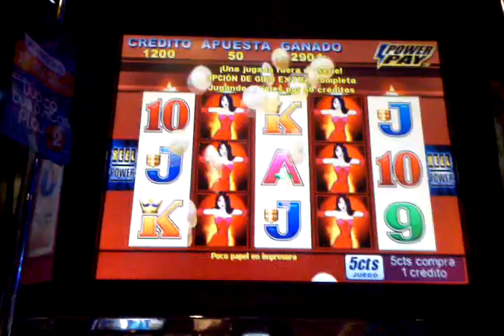🎥🔥OTHER RESPIN IN WICKED WINNING 2 SLOT MACHINE